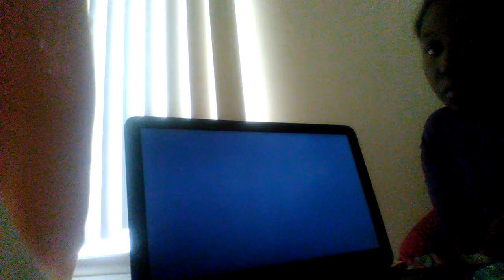U.b.os. season 1 episode 1 reaction part 1